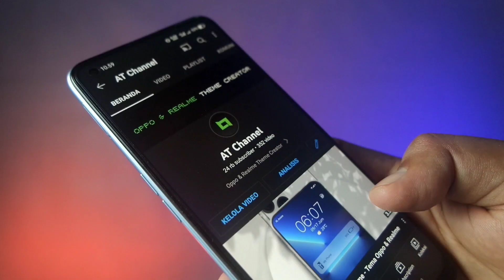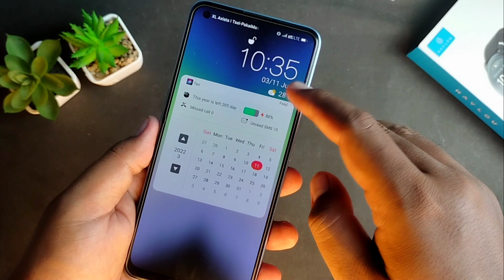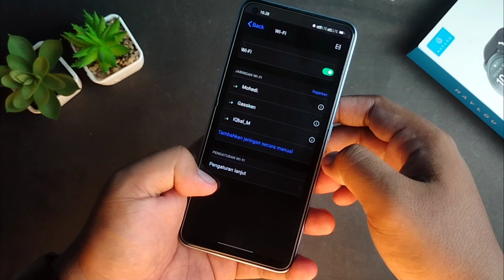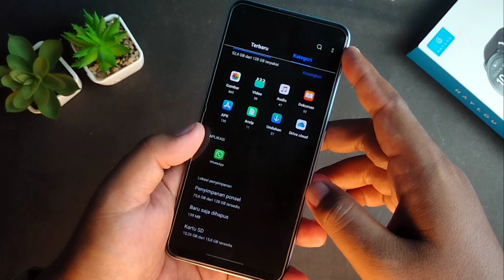Tema iPhone SE 3 Untuk Oppo & Realme - Cara Ubah Tampilan Android Jadi iOS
TEMA INI TIDAK UNTUK DIRESHARE DAN DIREUPLOAD DI CHANNEL YOUTUBE DAN BLOG ATAU WEBSITE KALIAN !

iPgone SE 2 Theme - Tema Realme UI 1&2 & Tema Oppo Color OS 5,6,7,&11.

INDONESIA
Di video ini hanya menampilkan preview dari tema tersebut. Tema ini saya sediakan untuk oppo dengan color OS 5,6,7,&11 dan realme UI 1&2. Link langsung ke google drive tanpa shortlink/iklan. Tema ini membutuhkan password. Passwordnya ada di video, Jadi simak video sampai selesai

ENGLISH
In this video only show preview of the theme. I provide this theme for Oppo color OS 5,6,7,&11 and realme UI 1&2. Link direct to google drive, no shortlink/ads. This theme need a password. Password typed on video, so watch video untill runs out.